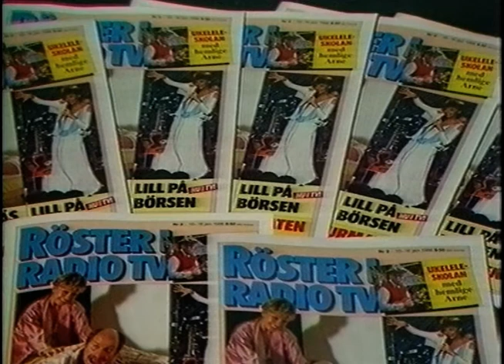Röster I Radio & TV + Hallåa (SVT 1986-01-09)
Trailer för ett färskt nummer av Röster I Radio TV från 1986.